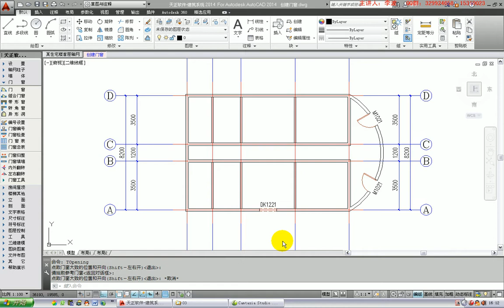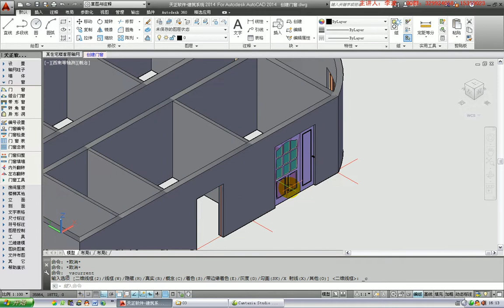TArch 天正建筑教学视频-入门教程-第三章- 3 7 2 创建子母门的操作